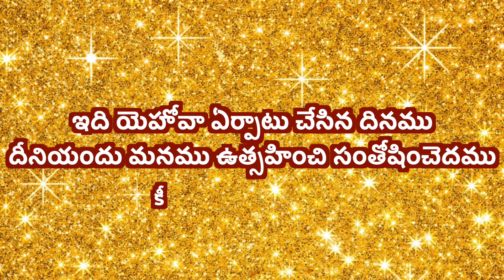CGA||இன்றைய மன்னா||నేటి మన్నా||PR. P J RUBAIN||05-12-2022||Word For Today||Todays Bible Verse